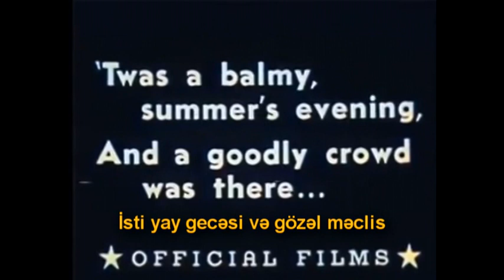Barın döşəməsindəki üz - Çarli Çaplin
Retro TV and Cinema productions. Retro videographics and effects.